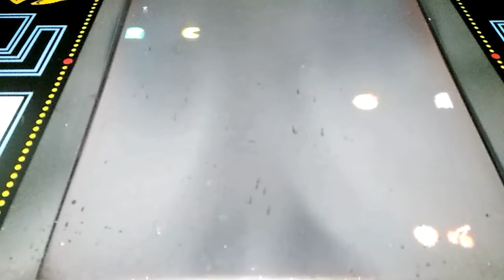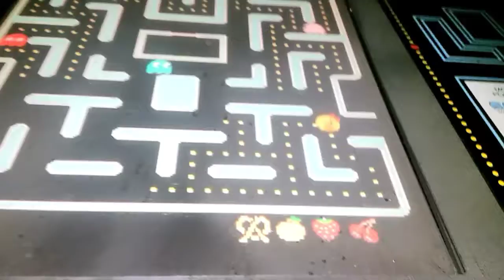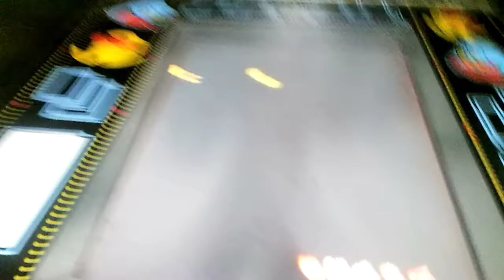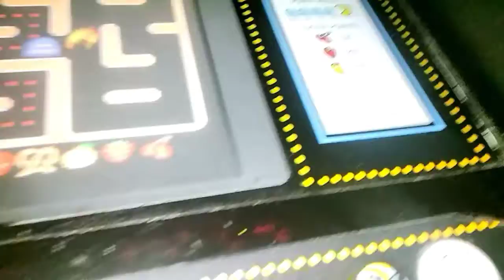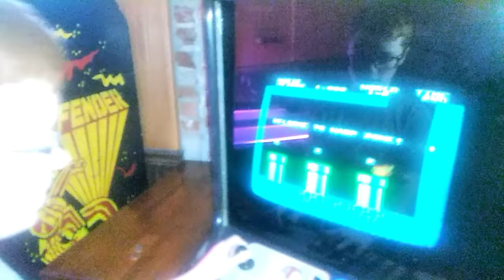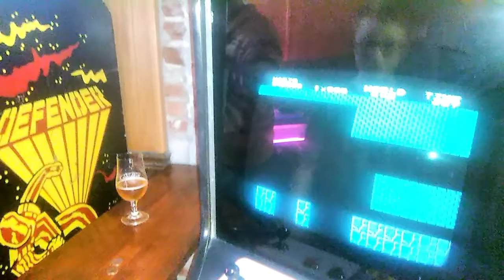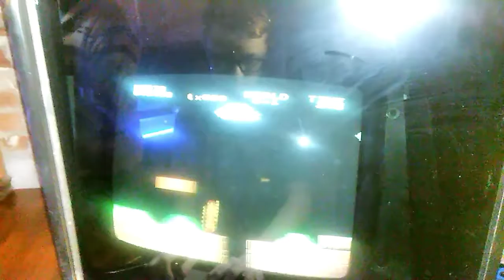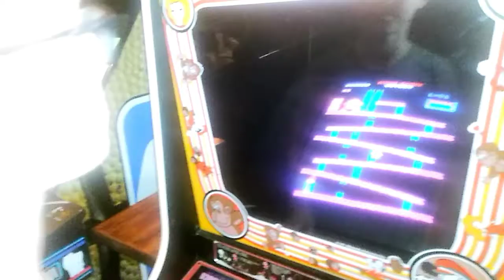Going to the Beercade!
Had a fun time!